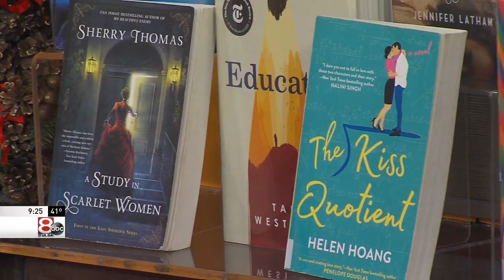KTUL Ch. 8's Good Day Tulsa features Book Club Party.